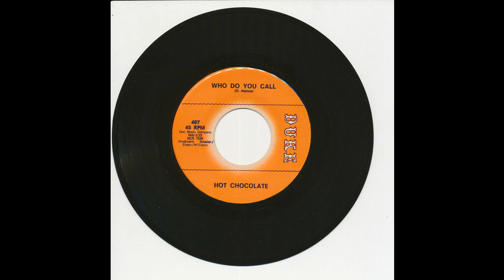Hot Chocolate - Who Do You Call - Duke 467